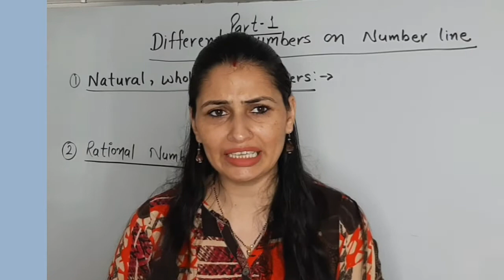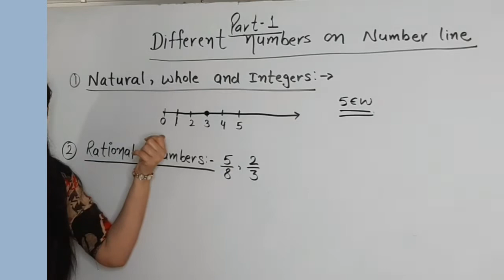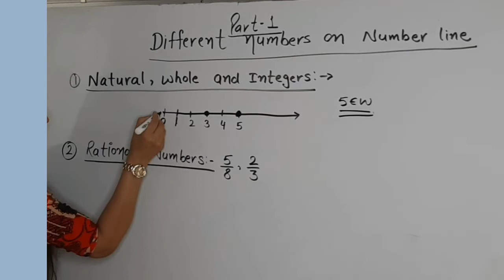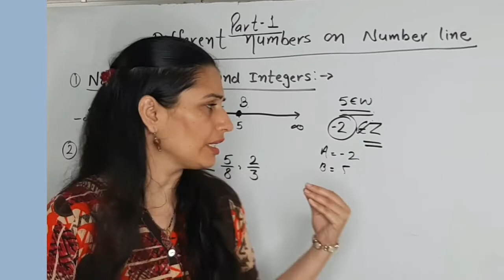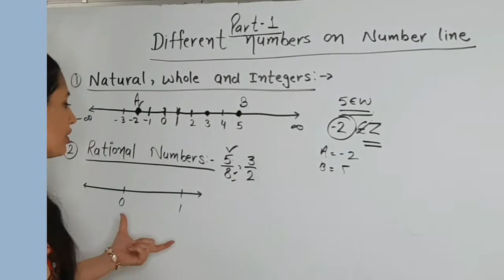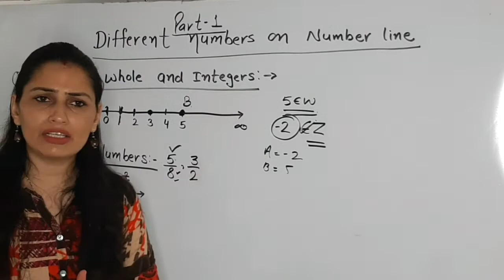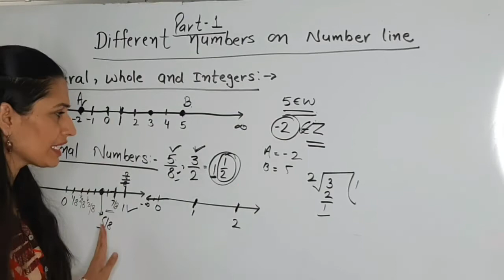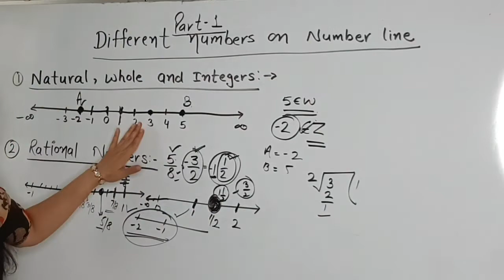Numbers on a number line#mathematics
Dear Students, In this video we will discuss different numbers on a number line. how can we show rational , whole, natural and integer numbers on a number line .